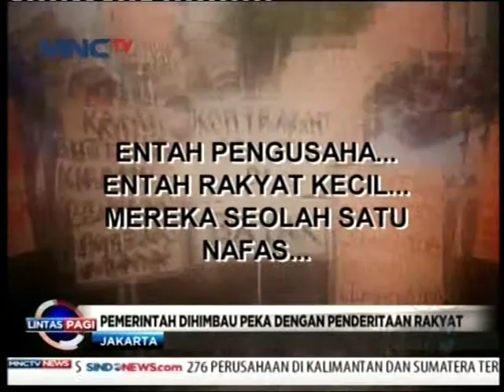20150921 LPG JERITAN PENGUSAHA